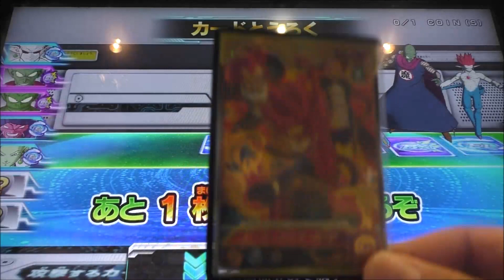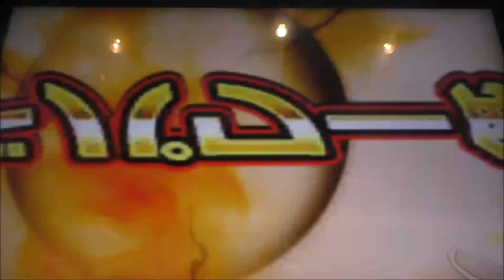【SDBH4弾】デッキ募集part 3：yokkun7105様：☆CI不要☆大会優勝デッキ炸裂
説明・【SDBH4弾】デッキ募集part 3：yokkun7105様：☆CI不要☆大会優勝デッキ炸裂